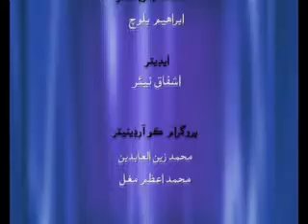Dr Gurmukh Jagwani, MLA (Maharashtra) assambaly with hameed bhutto program dharti tv part 2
Dr Gurmukh Jagwani, MLA (Maharashtra) assambaly with hameed bhutto program AJJ JE SHAHKSYAT Dharti tv part 2